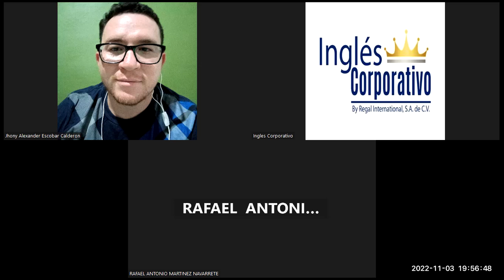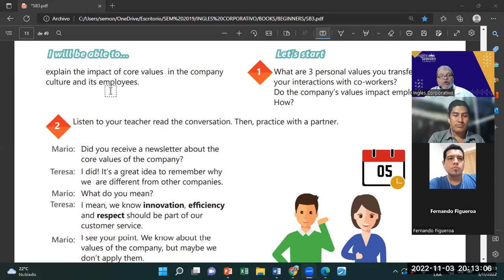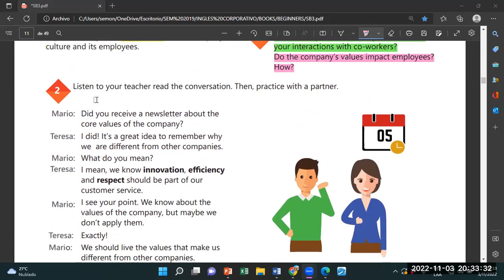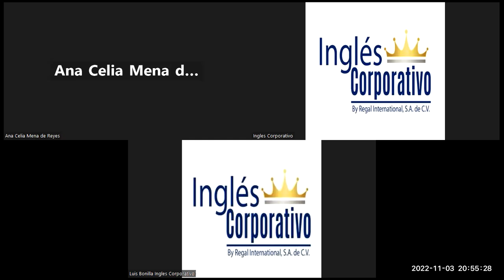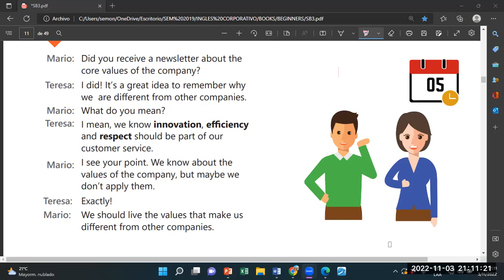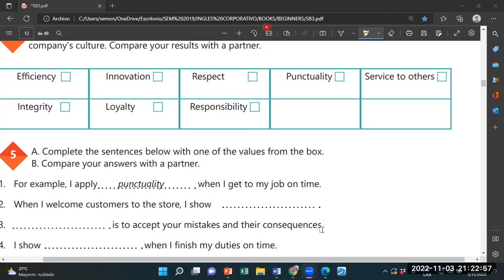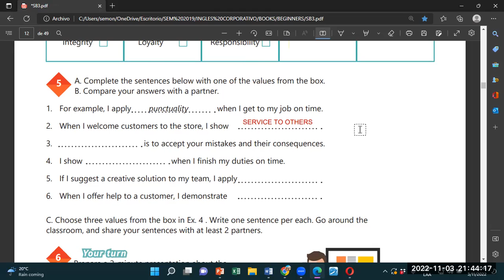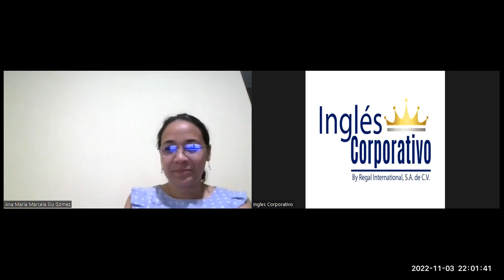Inglés Corporativo-03-11-2022-Videoconferencia #3 THE PASSIVE VOICE